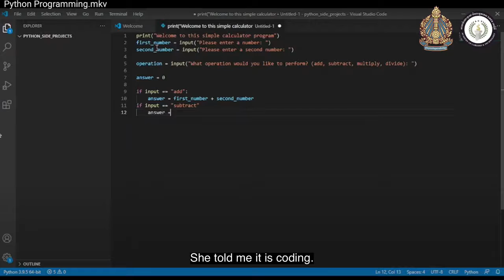Parent Testimony- Hanna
នៅពេលដែលលោកអ្នកបញ្ជូនកូនៗរបស់អ្នកទៅសាលា ACT ពួកគេនឹងទទួលបាននូវ៖
១. ការអប់រំចំណេះទូទៅភាសាខ្មែរ
២. កម្មវិធីភាសាអង់គ្លេស
៣. ជំនាញបច្ចេកទេសដែលជាជម្រើសរបស់សិស្សានុសិស្ស
៤. ថ្នាក់បច្ចេកវិទ្យា និងថ្នាក់ជាច្រើនទៀត។